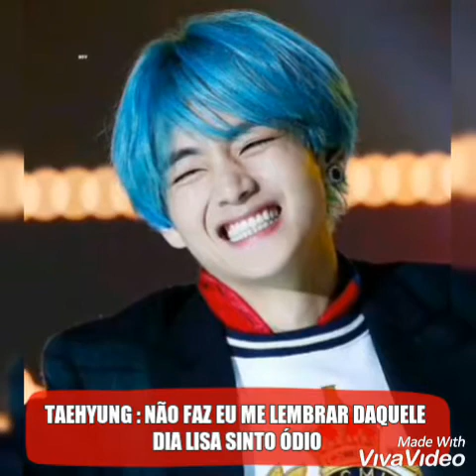REDUBLAGEM LISA COM CIÚMES DO TAE COM A HALSEY + TÁ CHEGANDO O DIA DO CASAMENTO TAELICE